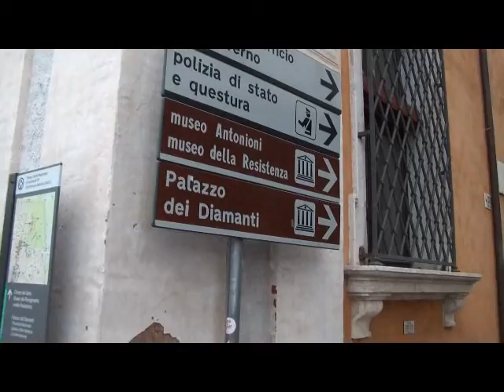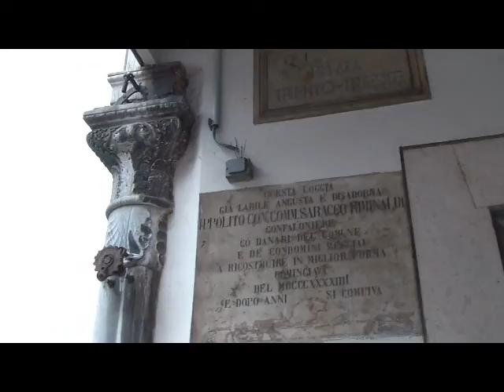ПЕНМ - День 7 - Ходим по Ферраре